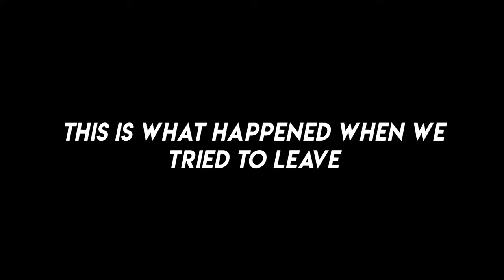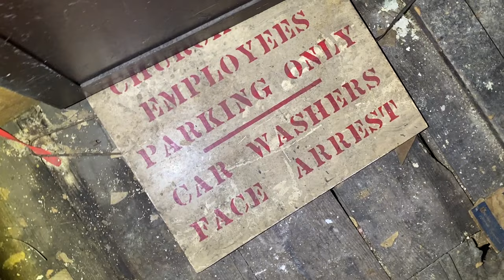Trapped by Stray Dog Inside Abandoned Church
In today's exploration we get trapped inside of an abandoned church after a protective momma pit bull charges us. I had no camera gear on me so I had to film on my phone.
X : @LordExplores
TODAY's CREW:
Follow ​⁠ @obsoleteVoids
Wanna help fund the videos? Consider becoming a Patron!
I explore the various abandoned and decrepit buildings and locations that pepper the world. These places are remnants of the past, and I enjoy documenting them for all to see before they succumb to man or Mother Nature. Join me as I enter the belly of the beast and show you what these abandoned buildings have to offer on the inside. Happy Hunting and I wish everyone safe explorations :)
NEVER VANDALIZE, NEVER STEAL, NEVER BREAK IN.